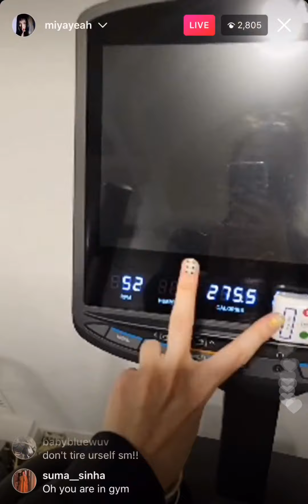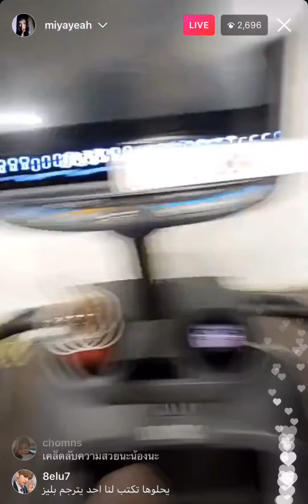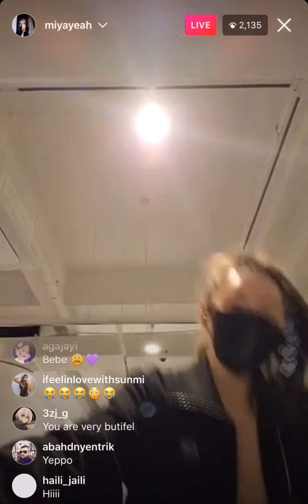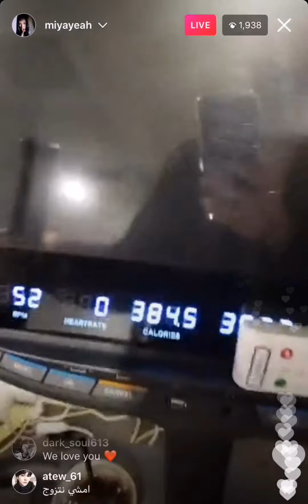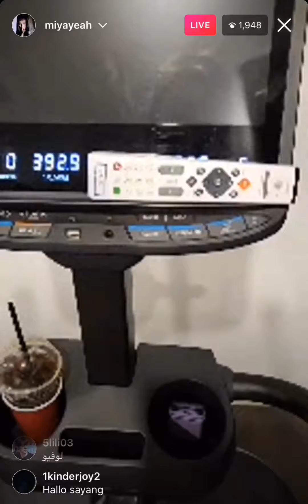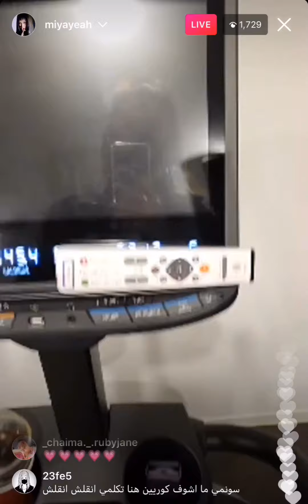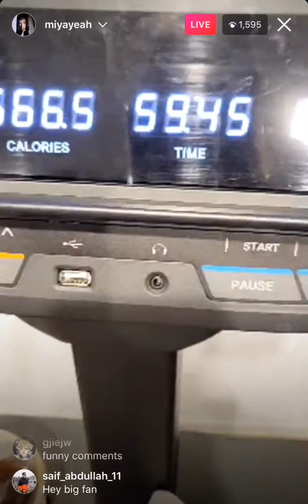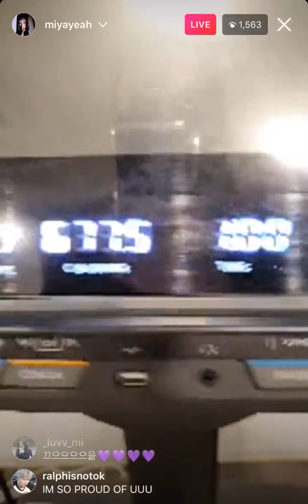[F. Wonder Girls] Sunmi IG Live 220304